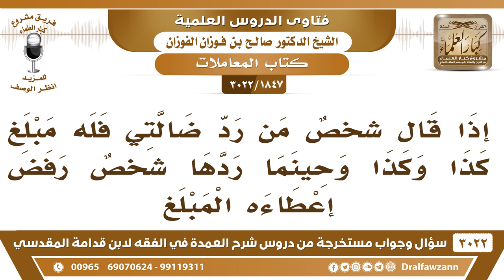[1847 -3022] ما حكم قول الشخص: من رد ضالتي فله مبلغ كذا وكذا وحينما ردها أحدهم رفض إعطاءه المبلغ؟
-"[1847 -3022] السؤال: إذا قال شخصٌ من رد ضالتي فله مبلغ كذا وكذا وحينما ردها شخصٌ رفض إعطاءه المبلغ.
الجَوَابُ: لا، يُلزم بذلك، يلزم بذلك، لأنه فرض على نفسه شيئاً، وتم ما طلبه وأراده، فيلزمه دفع الجَعالة.
للاشتراك في قناة الشيخ صالح الفوزان

للاستفسار والإقتراحات والدعم
رئيس الفريق
لمشروع كبار العلماء